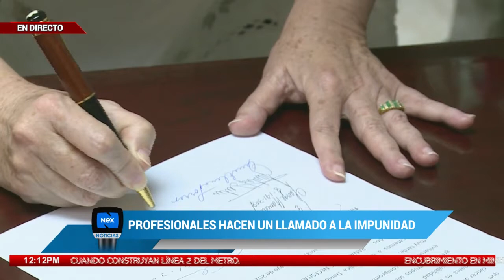Profesionales hacen un llamado a la impunidad